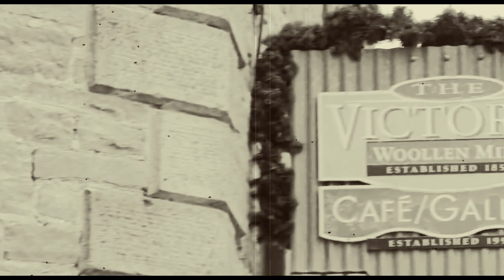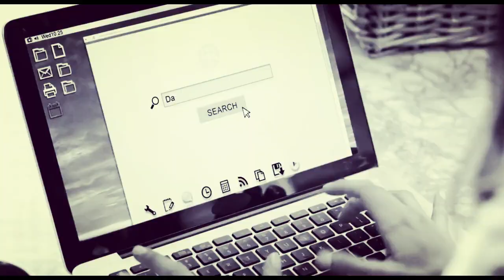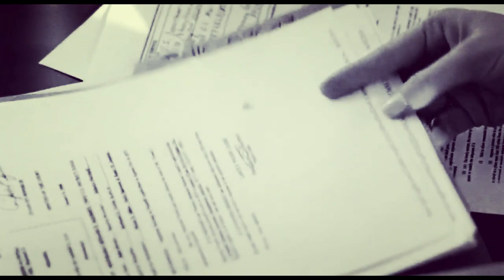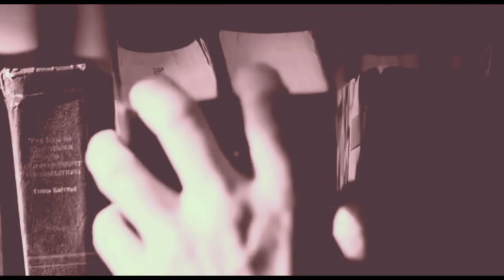New Hallmark Movie | Full Length (1080p) HD Best Film 2023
Romance
drama
familytime
christmasmovie
movies2023
travel
hallmarkmovies
hallmark
newyear
happyholidays
jenlilley
peterlouis
happy2023
2023 movies
2023 movies
hallmark christmas movies
hallmark movies full length
new hallmark movies
new hallmark movies 2023
hallmark
hallmark romantic movies
christmas hallmark movies
hallmark channel
hallmark full movies
full movies hallmark
hallmark 2023 movies
funny house animals
hallmark christmas movies 2023
hallmark christmas movies full length
hallmark movies 2023
New Hallmark Movie
hallmark full movie
hallmark movies 2022 full movies new releases
hallmark movies 2023 full movies new releases